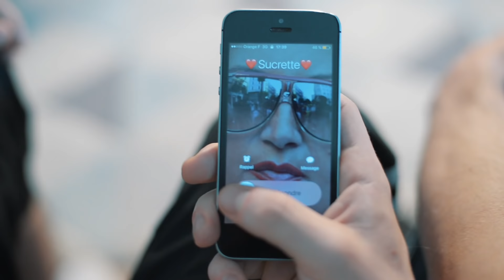JIMMY - ETRE NUL EN AMOUR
Si vous avez des conseils mettez les en commentaires ? C'EST URGENT !!